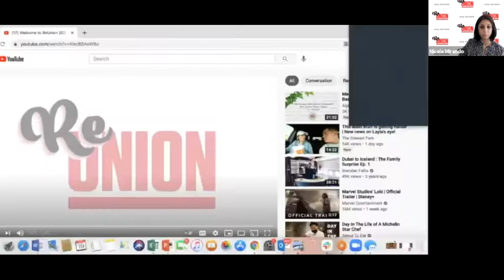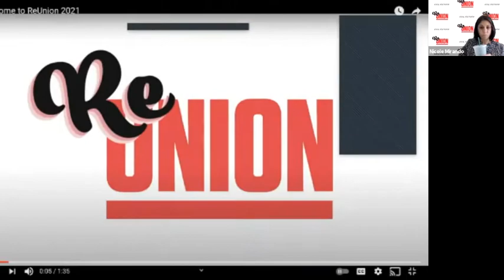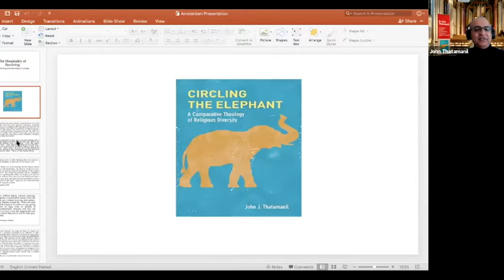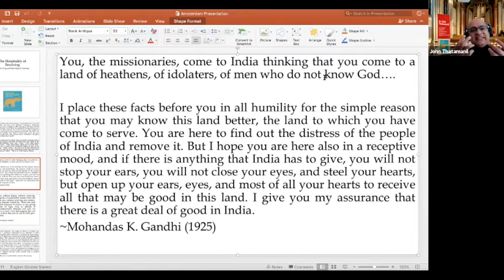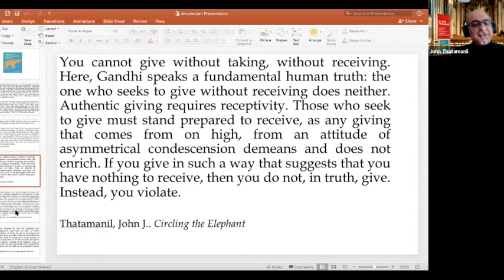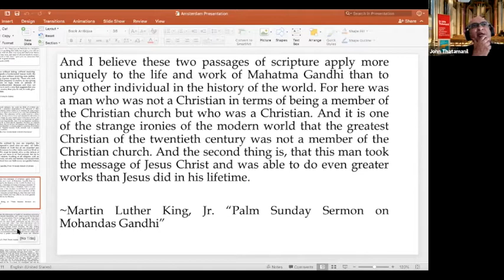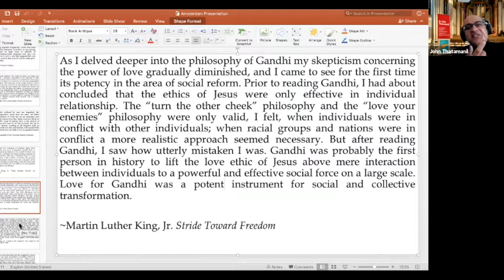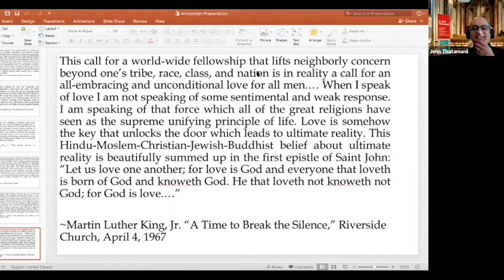ReUnion 2021 | “Circling the Elephant: The Work of Interreligious Learning” with Dr. John Thatamanil